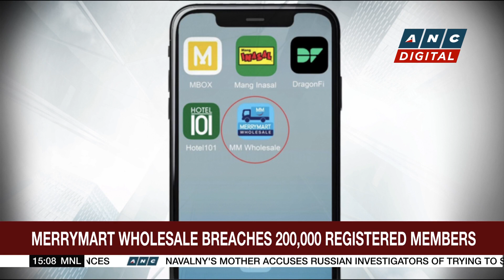MerryMart breaches 200,000 registered members | ANC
Business Roadshow: Here are some corporate stories.